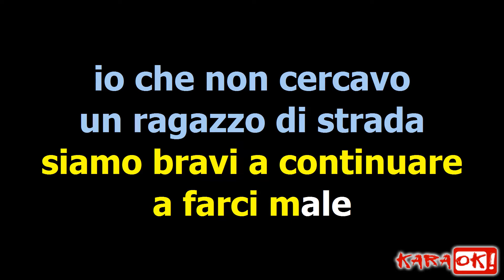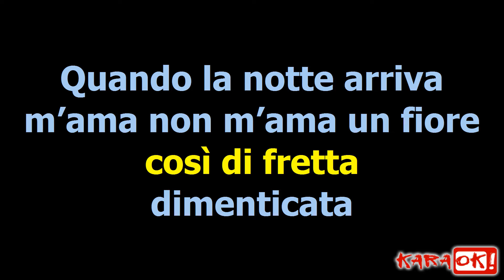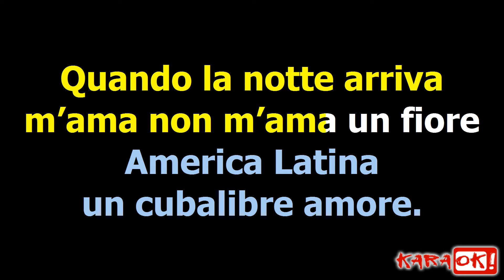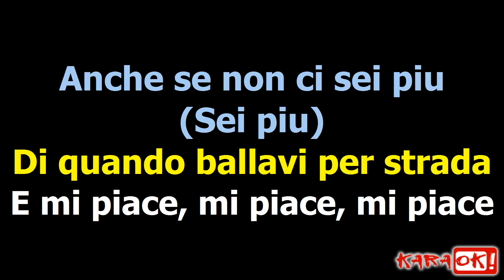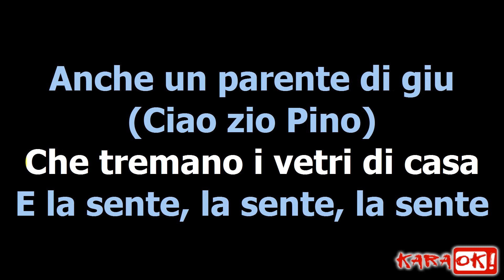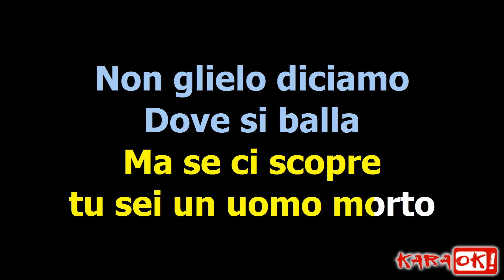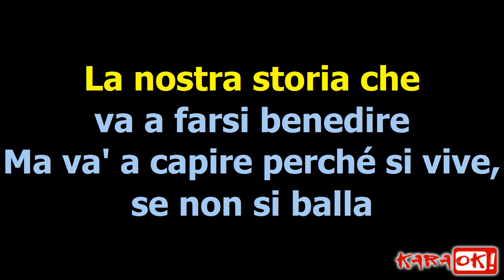Duecentomila ore / Balla Dance / Dove si balla (Karaoke Version) by Paolo Bertoli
il brano "Balla Dance" è edito da MW Edizioni / Ed. Mus. Bagutti

BALLA DANCE (Medley)
Contiene
01.DUECENTOMILA ORE – Compositore: Rocco Hunt
02.BALLA DANCE – Compositore: Paolo Bertoli
03.DOVE SI BALLA – Compositore: J.M.L. D’Amico

Sola io ti aspetterò
a cena da sola
in mezzo al fumo
di mille parole
di canzoni che
non hanno età
sulla pelle il tuo sapore
non si muove
siamo bravi a continuare
a farci male
io che non cercavo
un ragazzo di strada
poi mi hai distratta
vendendomi un’altra bugia

Quando la notte arriva
m’ama non m’ama un fiore
America Latina
un cubalibre amore.
duecentomila ore
amarsi un’ora prima
e dopo lasciarsi andar.

È un’altra sera
che se n’è andata
è questa attesa
che è disperata
è l’aria fredda
di una giornata
così di fretta
dimenticata

America Latina
un cubalibre amore.
duecentomila ore
amarsi un’ora prima

(Instrumental – BALLA DANCE)

Mi piace la musica dance
Che pure un alieno la impara
E mi piace, mi piace, mi piace
Che non mi sento più giù
(Più giù)
Mi piace perché sa di te
Di quando ballavi per strada
Anche se non ci sei più
(Sei più)
Ultimamente dormo sempre
anche se non sogno
Senza live con il pile sul divano
Se dormi troppo poi ti svegli morto
E Quindi dove andiamo?

Dove si balla
Fottitene e balla
Tra i rottami, balla
Per restare a galla
Negli incubi mediterranei
Che brutta fine le cartoline
La nostra storia che
va a farsi benedire
Ma va' a capire perché si vive,
se non si balla.

Dai metti la musica dance
Che tremano i vetri di casa
E la sente, la sente, la sente
Anche un parente di giù
(Ciao zio Pino)
Tanto domani non lavoro
e dormo tutto il giorno
Ciao, che fai?
Quanto stai qui a Milano?
Ma se ci scopre
tu sei un uomo morto
Non glielo diciamo

Dove si balla
Fottitene e balla
Negli incubi mediterranei
Che brutta fine,
fermi al confine

(Instrumental)

Negli incubi mediterranei
Negli incubi mediterranei